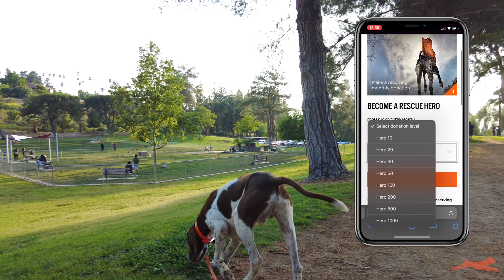Boss Hog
Boss Hog is a six-year-old male German Shorthaired Pointer with a striking white and liver-patched coat. California GSP Rescue rescued him from a local shelter where he had been picked up as a stray and sadly never claimed by his previous owner.